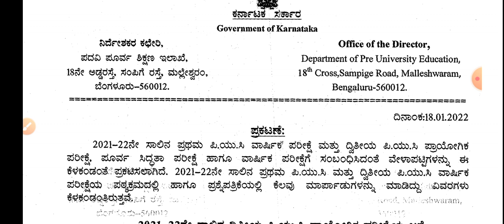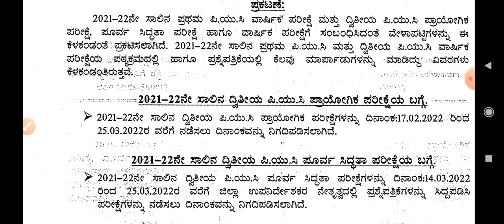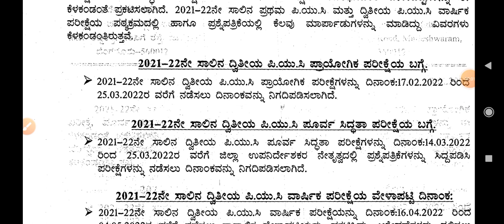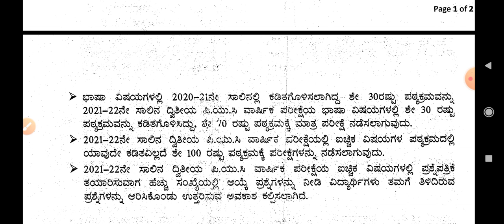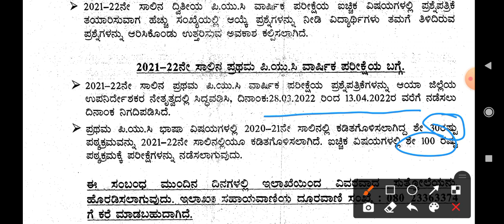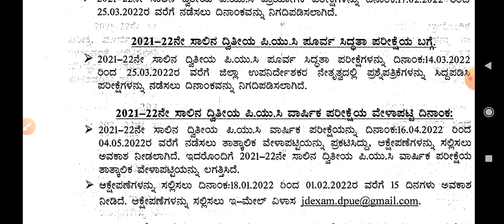PU-II AND PU-I ANNUAL EXAM AND PRACTICAL EXAM INFORMATION